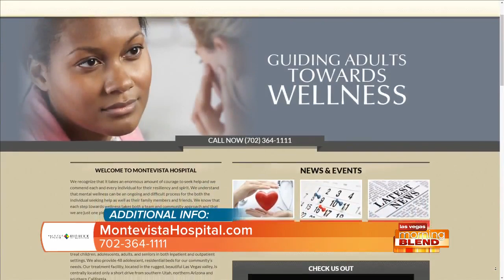Leader In Behavioral Health Care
Montevista Hospital helps children, adolescents and seniors in a state-of-the-art health facility that addresses individual needs